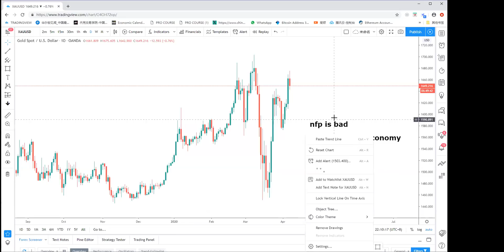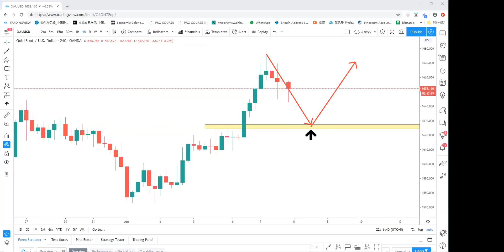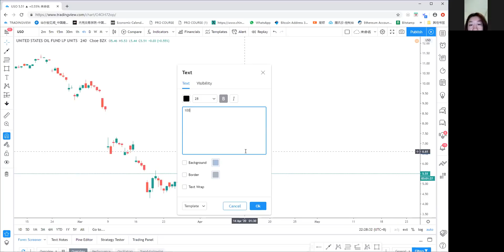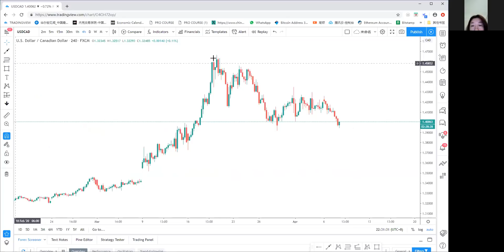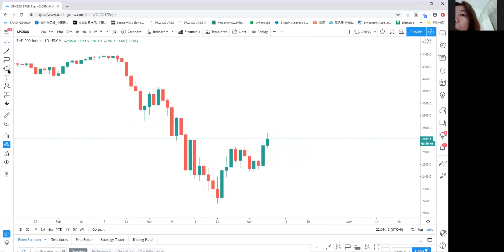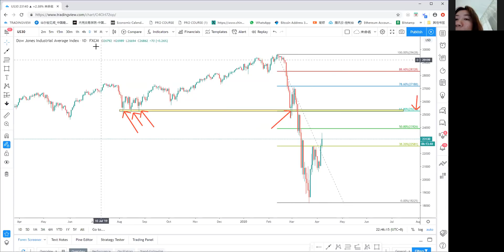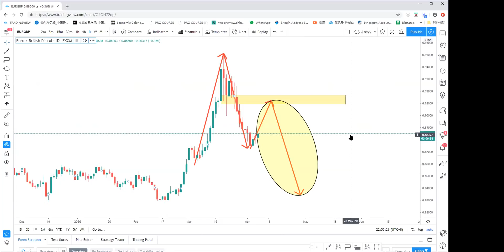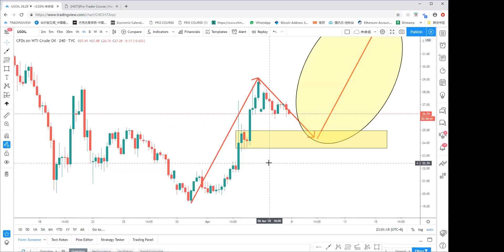Projacks Weekly Forex and Future Webinar 20200407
Covered All markets! Where is spx going to ? how to trade gold now?
Where to buy BTC?
Watch now and learn jack's latest trading update